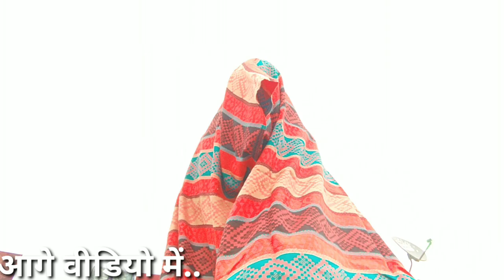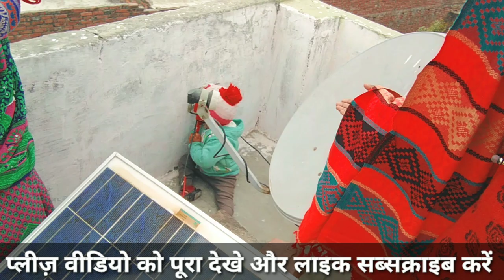शिवानी ने जंगल में यह किया|village girl Shivani kumari|Shivani kumari ki video|new video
जंगल में आए फिर यह क्या हुआforest tour|village girl Shivani kumari|Shivani kumari ki video|new video

शिवानी कुमारी ने बांटा पूरे गांव में केक फिर क्यो हुई लड़ाई/Shivani kumari ki video|Shivani kumari
village girl haircuts
village girl home vlog
village girl haircut by barber
village girl haircut at home
village girl haircut vlog at home
village girl house cleaning vlog
village girl hairstyles
village girl hair wash
village girl hair oiling
village girl home cleaning vlog
village girl hair shave
village girl haldi ceremonyshivani kumari new vlog
shivani kumari new song
shivani kumari new vlog today
shivani kumari new video 2023
shivani kumari new house video
shivani kumari new reels
shivani kumari new blog video
shivani kumari new short video
shivani kumari new block today
shivani kumari new car vlog
shivani kumari new video 2022
shivani kumari new episodevillage girl vlog breastfeeding
village girl vlog bathroom
village girl vlog hindi
village girl vlog suhana
village girl vlog cleaning
village girl vlog punjabi
village girl vlog tamil
village girl vlog indian bathroom
village girl vlog cooking
village girl vlog sleeping
village girl vlog slate pencil
village girl vlog 2023shivani kumari new vlog
shivani kumari new
shivani kumari new video 2022shivani kumari official
shivani kumari ki video
shivani kumari new vlog
shivani kumari official new video
shivani kumari song
shivani kumari official video
shivani kumari ke gane
shivani kumari official vlogs
shivani kumari official first vlog
shivani kumari ka dance
shivani kumari ke songvillage girl vlog breastfeeding
village girl vs city girl dress
village girl vs city girl video
village girl vs city girl in tamil
village girl vs boy kiss
village girl vs city girl shorts
village girl video call prank
village girl vlog punjabivillage girl
village girl cooking channel
village girl transformation status
village girl drawing
village girl cooking
village girl breastfeeding vlog 2021
village girl cooking vlog hot
village girl and city boy thai drama in hindi
village girl photo